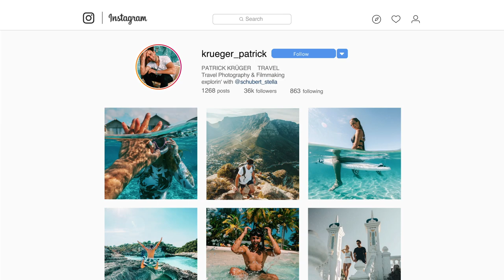Constance Ephelia LUXUS RESORT TOUR 🌴🌊 II Seychellen Urlaub 2020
Heute gibt es für euch eine Empfehlung und komplette Resort Tour durch das Luxus Hotel Constance Ephelia auf Mahé auf den Seychellen! Das Resort liegt im Nord-Westen der Hauptinsel Mahé an einem der schönsten Schorchelspots dieser Insel, am Port Launay. Viel spaß mit den Eindrücken.

Verfolgt unsere Reisen LIVE auf INSTAGRAM
Patrick: